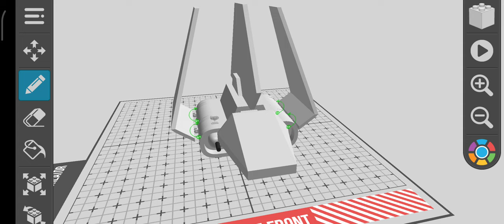I made a custome empire shuttle (Draw bricks)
a shuttle that also has 3 Lazer turret 2 front and back sorry if the turret look like that for Im still working on updating the turret of the ship